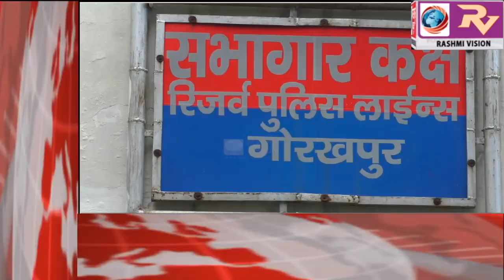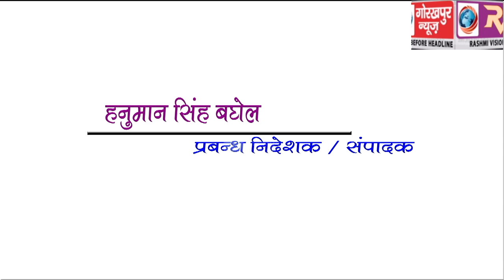GORAKHPUR NEWS Headline -14-08-2019